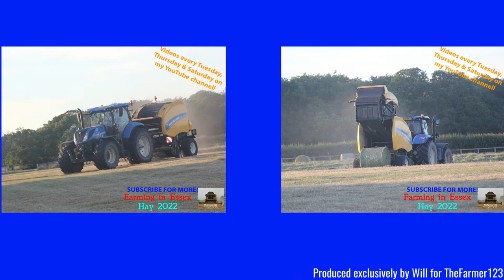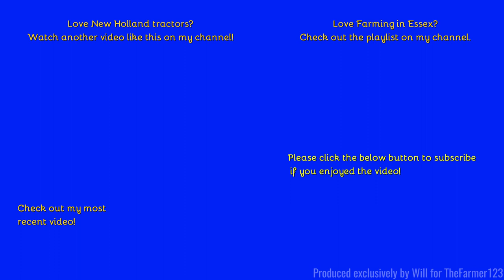Farming in Essex - Baling Hay with New Holland T7.270 & New Holland Roll-belt 190 round baler. [22]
Hello,
Some round baling with a great setup!
- Filmed on Sony HDR-CX405 - Unboxing:
Comment Rules (Last Update: 12th June 2017):
1. Do not swear or be rude in the comments. Any comments that contain this will be removed by me. Equally if I decide there is an aggressive comment towards me or someone else, that will also be removed.
2. Use correct grammar and try to use correct spelling. I want the comments section to be presentable. If there is deliberate misuse of grammar and spelling I will not reply to the comment, More on this below.
3. Try not reply to everyone with their comments in each video, as I will do that but if you can help someone and I do not get there first than please do.
4. I am up for constructive criticism so if you have any for any video than please do leave it in the comments section and let me know and I will do my best to resolve this.
5 - NEW: NO fake comments, and by this I mean bots spamming me. I have had this in the past and it's not fun getting excited that you have a new viewer when it's actually just a bot. Any comments that contain this will be removed by me & flagged to YouTube for spam.
6 - No previous comments, and by this I mean copied & pasted comments that have been previously posted before and I have replied (If I have not replied at the time of post then fair enough, I will reply on the latest). There is no need for the same one comment, but on two videos to be posted twice. Not only does it waste my time answering it again but it waists yours too!
7 - No links to be posted in my comments due to safety reasons. If you want to show me a channel use that one if its yours or quote the name, not the link! Any comments that contain this will be removed by me.